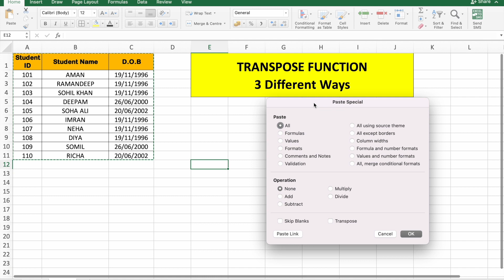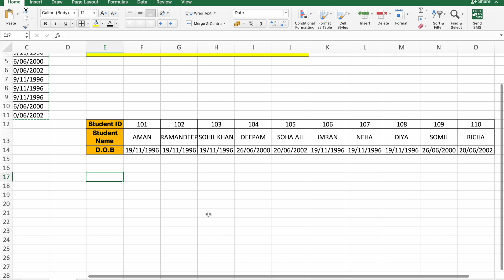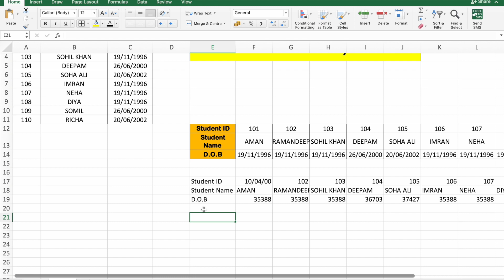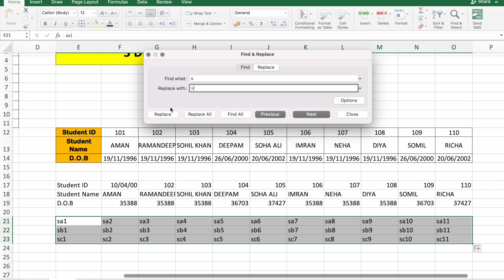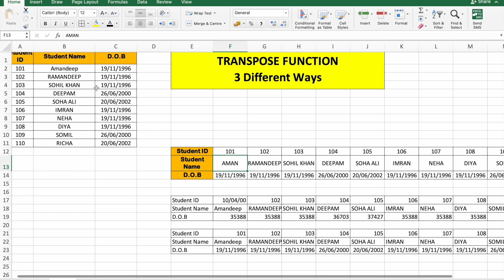How to Transpose Data in Excel | 3 Best ways | Switch data rows to columns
3 Best Ways To Convert Rows to Columns with Transpose in Excel

Software mcq
input and output devices
computer hardware
components of Computer
printer
PSSSB
PSSSB2023
fundamental of computer
basic computer